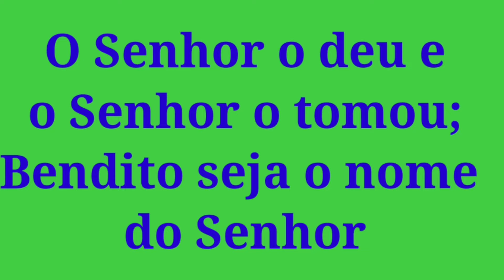Classe Unidos Por Cristo [ 8 a 9 anos ] - 01.08.2021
EBD - Classe Unidos Por Cristo [ 8 a 9 anos ] - 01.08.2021
Quando tudo passar, venha nos fazer uma visita!